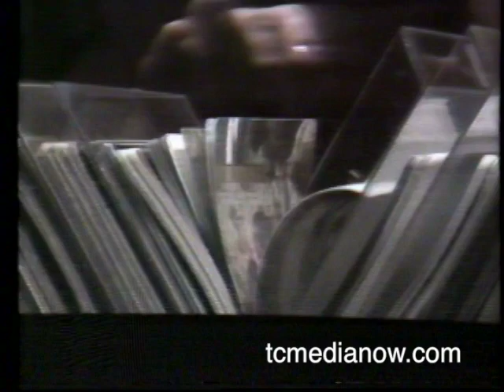WCCO Commercials from 1980 and Movie Introduction